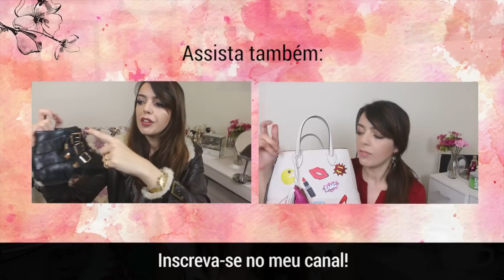Melhores bolsas - Top 5 | Lia Camargo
Hoje conto pra vocês quais são as minhas 5 bolsas favoritas, com exemplos de look do dia usando.

Minhas bolsas favoritas
5. Bucket bag marrom – Via Mia
4. Bolsa marrom “Speedy”- Louis Vuitton
3. Bucket bag preta – Schutz
2. Bolsa preta – Corello
1. Bolsa vermelha – 284

ESTOU USANDO
• Vestido Zara

ME SEGUE!